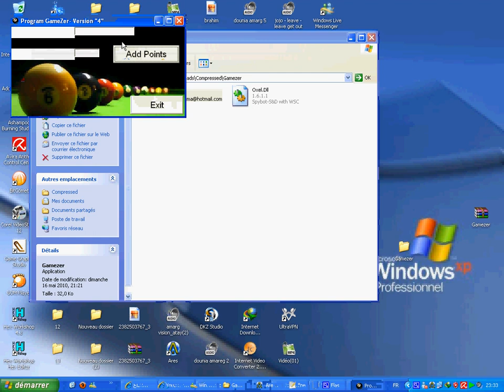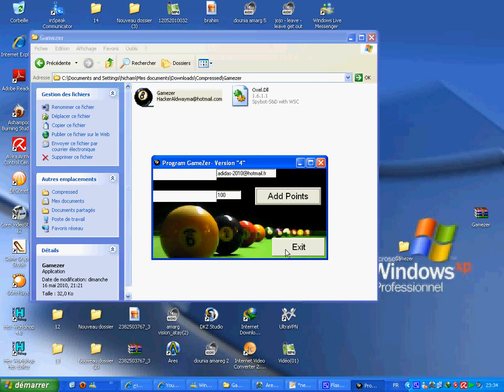gamezer hack 2013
hack gamezer it's real 100/100 add point 100hack gamezer it's real 100/100 add point 100

simotiznit 2012  h-s visio production Tiznit-City Izd iss Gigi termite

mawahib Tiznit insolite comedia canardo la fouine 2012 jadid new brahim sefrioui Ness featuring don bigg official track 2011 rap officiel page youness music r&b hobi lik kanabghik Mr Oka Chaht Man Feat Would Cha3b (L'khir O Char) HD Teaser.mov Tamer Hosny Ft. Kareem Mohsen Mabansash تامر حسني & كريم محسن مبنساش 2011 Attack of the laughs Justin Bieber on a show Wasline - Interview by Hatim Taif 2011 Mr Khalid rai rap fez city clan rofix 2011 erore kanfkar fik colonel mafia-c 7akmin Fez city Clan Penpower NG-Crew Shabka Mobydick Aminoffice Anarchy ZWM Khansa Steph Ragga Man Kachela loubna NOREs Mcs 9mm Shrou3a d RAP Bigg Siouf Lblad MC THE 2AS Masta flow Prosodika Hel Lmkan Chaht man Douzi Kaniclan Awah Essofy Tisaline Zanka Flow Bigg Al Khaser Faat-Crew Gamehdi Fnair Casa-Crew H-Kayn keniclan Syndicat Nas El Ghiwan Natasha Atlas Abdelaziz Stati Jil Jilala Lmchaheb Laila Ghoufran Mohamad Rwisha Latifa Raefat Mohamad El Asri Touhour Saida Fikri Hamid Bouchnak Bahija Idriss Idder Asmae Lmnuwer Ibrahim EL Alami Ahmad EL Bidawi Bajedoub abdessadek shekara Rajae Belmlih cheb Kader Sheb Fodel Lmaati Benkacem abdelahdi belkhayat Abdou Shrif Aziza Jalal Naima Samih Mohamed Fouteh Mohamed Lhiyani Bigg maroc Bigg Adil el miloudi Abdessadek Chekara Abdel Moula Chakir Nass El Ghiwan Abdelhadi Belkhayat Abdelwahab doukali Nadia Ayoub Hasna yani brown jeunesse tangeroise yaNi lollipop remix Version arAbe feat lil wayne dédicasse mona roukach pour... Nmiramen5 Mr Khalid - Nensak best track romance mr khalid 2011 mr oka snoper ziko naghma erore rap tanjawi madi album the fire 2009 style love erore Rai'n'b rap marocain tanjawi tanger maroc morocco marruecos cheb rayan star academy maghreb douzi mohamed lamine sawt el atlas mariage maroc reggada danse chant chaabi cha3bi rai ray arabic music algerie algeria belgique bruxelles rai'n'b fever 3 dj kim cheb khaled rachid taha faudel amr diab samo zein cheb aziz tamer hosni hosny jalal el hamdaoui raï chaabi pop arabic bollywood tanger tanja reggea oujda casablanca fnaire hkayne tanja tetouan raba Mcs 9mm Shrou3a d'RAP Bigg Siouf Lblad MC THE 2AS Masta flow Prosodika Hel Lmkan Chaht-man Douzi Kaniclan Awah Essofy Tisaline Zanka Flow Bigg Al Khaser Faat-Crew Gamehdi Fnair Casa-Crew H-Kayene keniclan Syndicat Nas El Ghiwan Natasha Atlas Abdelaziz Stati Jil Jilala Lmshaheb Laila Ghoufran Mohamad Rwisha Latifa Raefat Mohamad El Asri Touhour Saida Fikri Hamid Boushnak Bahija Idriss Idder Asmae Lmnuwer Ibrahim EL Alami Ahmad EL Bidawi Bajedoub abdessadek shekara Rajae Belmlih Sheb Kader Sheb Fodel Lmaati Benkacem abdelahdi belkhayat Abdou Shrif Aziza Jalal Naima Samih Mohamed Fouteh Mohamed Lhiyani Bigg maroc Bigg Adil el miloudi Abdessadek Chekara Abdel Moula Chakir Nass El Ghiwan Abdelhadi Belkhayat Abdelwahab doukali Nadia Ayoub Hasna yani brown jeunesse tangeroise yaNi lollipop remix Version arAbe feat lil wayne dédicasse mona roukach pour... Nmiramen5 Mr Khalid - Nensak Rai Slow R&b Said moskir 2010 titanic 3 wael jasar cheb hasni tamer hosni nabila man ghiwan khanssa casa crew koora fnayer maroc vs tanzanya romantic topstar super star star acadimy 2m 2011 zik hit radio new wama clip itamen mohanad nour gharamiyat monawa3at mosi9a mp3 mama don bigg mr ziko 3omri lik Mr Snoper M3aKi ahmed soultan yalah douzi feat dont'stop Erore jwana Aminux rej3i Malik mohamed 6 les rois de r&b Wasline cheb mami مصر تونسchehal nbghik yali ghebti ziko lfra9 kalho na ho song tanjawa 2011 حب و فراق kanbghik lik nti walidik sa7ra sad story love houb hob habibi habiby habib erore aminux madi rofix darba 2011 m3aki Casa Crew
Bigg H-kayne 2011 Ahmed Soultan2011 Fnaire2011 Fez City Clan 2011 Hoba Hoba Spirit 2011

CLIP 2011 Casablanca * Rabat * Tanger * Fes * Marrakech * Agadir * Kenitra * Meknes * Mohammedia * Sale * Beni mellal * Oujda * Safi * El jadida * Larache * Tetouan * Settat * Khouribga * Nador * Taza * Berrechid * Skhirat * Ouarzazate * Berkane * Khenifra * Sidi kacem * Sidi slimane * Essaouira * Laayoune * Sefrou * Khemisset * Ifrane * Al hoceima * Tiznit * Erfoud * Asilah * Errachidia * Taroudant * Tiflet * Ksar El Kbir * Ben slimane * Azrou * Azemmour * Had soualem * Chefchaouen *
RoMaNCi - Me7roum -Visitez ce Site : Mercii Pour Te Qui Aimebrahim sefrioui *Tamer Hosnii - Mr Khalid - Mc khalid .. - Justin Beiber ( The King Of Rnb )
rap fnideq
Me7roum Tamaris - Hayran - 2011 fnideq Dar bouazza findeq 2011 fnideq 2010 los valientes dady yankee cheb bilal romanci bilal musica justem bebers tamer hosny maroc maruecos akon los mejores rap-fnideq rap-tetouanrap-tanger rap visca rap visca-par mr khalid darba tukuiomr oka mr loko erore 2011 erore
infos itoubmusic l'Akhbar musique actualité JT maroc rap TH 2M RTM news blague humour top vidéo